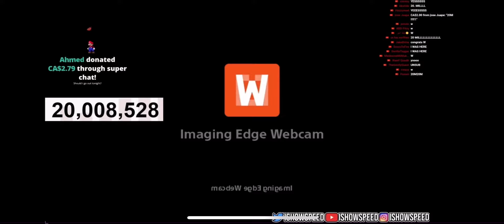IShowSpeed 20mil celebration